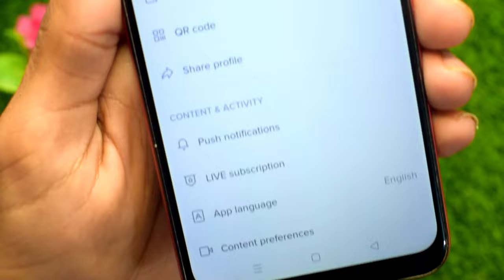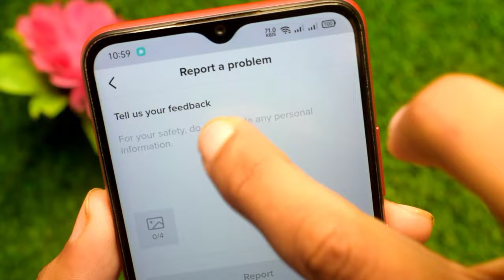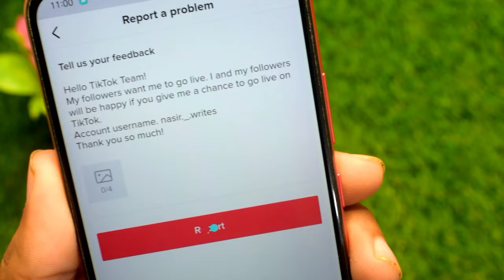How To Go Live On TikTok Without Having 1000 Followers (2022)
In this video I will show you how to go live on tiktok without 1k followers fans.
please follow all steps properly...

how to go live on tik tok without 1000 fans

Copy Piragraphℹ️

Hello TikTok Team!
My followers want me to go live. I and my followers will be happy if you give me a chance to go live on TikTok.